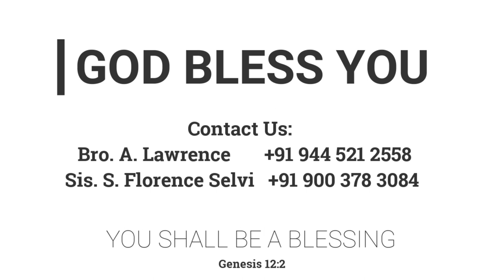மீட்புப்பணிக்குத் தடையில்லை | 28.01.2022 | Mrs. A. Eben Sathish | Kadamalaikuntu FGPC